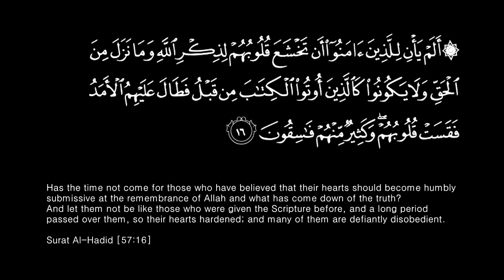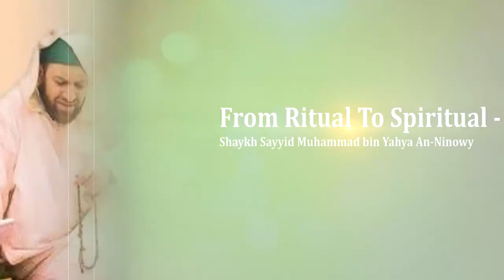From Ritual To Spiritual - Shaykh Sayyid Muhammad bin Yahya An-Ninowy